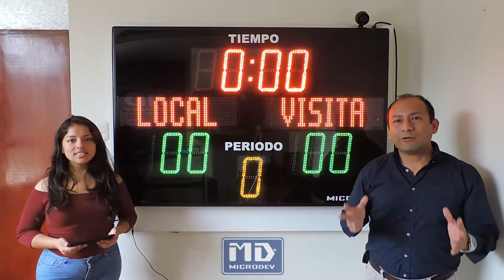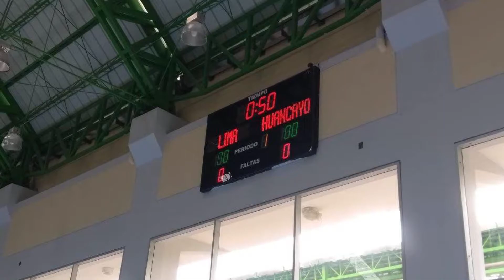Marcadores Deportivos - MICRODEV